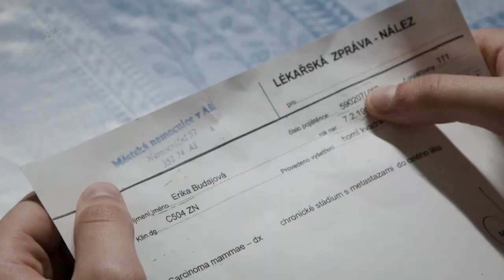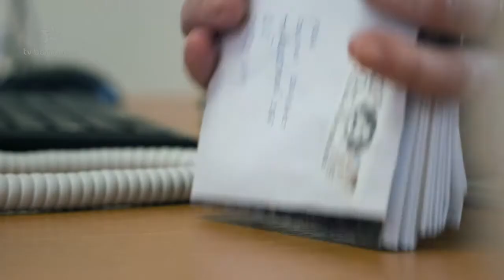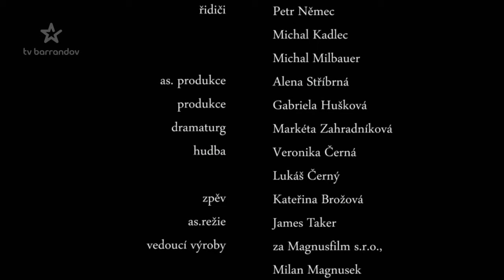Stopy života (2014/2) - Ašský chlapec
Neobyčejné příběhy, které přivedly obyčejné lidi až do ordinace psychiatra. Český seriál (2014) Hrají K. Brožová, I. Andrlová, M. Vladyka, M. Vašut, J. Kačer, T. Fischerová, P. Trávníček, O. Navrátil a další. Režie T. Magnusek
Mladý chlapec Jula žije s matkou v romském ghettu uprostřed Aše. Je studentem gymnázia a synem Romky a Čecha. Otce nezná a matka o něm nemluví. Na gymnáziu s ním všichni vychází. Velmi dobře zpívá a tím získává řadu přátel a respekt dospělých. Ve městě organizuje kulturní akce a koncerty. Stává se tak v relativně nízkém věku místní celebritou. Spolužáci a třídní učitelka jej přihlácí do soutěže talentů a on začíná postupovat do dalších kol. Jeho matka zatím onemocní. Jula se ovšem díky talentové soutěži dostává do zcela jiného světa. Z místa, kde byl „number one“ je v soutěži kolegy a produkčními vnímám jako outsider. Takové chování a jednání nezná. Závist a z ní vyplívající nepříjemné situace jej natlačí do kouta. Jeho matka umírá a Jula se zhroutí. Je převezen k Vernerové a vypráví jí svůj příběh. V televizi Julu pozná jeho vlastní otec, který ho nakonec zaměstná.
Na začátku druhého dílu náhle umírá primář psychiatrie. Díky nedostatku lékařů a absenci vedení přichází na kliniku lékařka Kellerová, která je rovněž bývalou kolegyní Vernerové. Na jejich prvním setkání je znát, že jejich vztah není v pořádku. Lékařky se dostanou do střetu hned při druhé poradě. Vernerová se snaží zjistit, co trápí její dceru Evu.